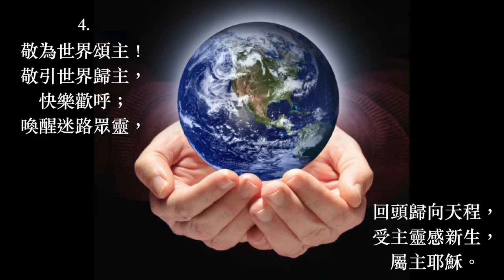為世界頌主歌 普天頌讚 第322首 楊蔭瀏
為世界頌主歌（詩集：普天頌讚 第322首）

曲：Edward Bunnett 1887
詞：Samuel Wolcott 1869
        楊蔭瀏譯 1930
頌唱：陳愛堅

1.  敬為世界頌主！敬引世界歸主，一片愛忱；
     困苦哀哭的人，軟弱負重的人，
     犯罪憂傷的人，主醫他們。
2.  敬為世界頌主！敬引世界歸主，祈禱熱心；
     徘徊迷途的人，苦海中間浮沉，
    主高價贖他們，離暗投明。
3.  敬為世界頌主！敬引世界歸主，一致同呼；
     大家分肩重擔，大家分當憂患，
     十架大家分擔，為主耶穌。
4.  敬為世界頌主！敬引世界歸主，快樂歡呼；
     喚醒迷路眾靈，回頭歸向天程，
     受主靈感新生，屬主耶穌。

     阿們